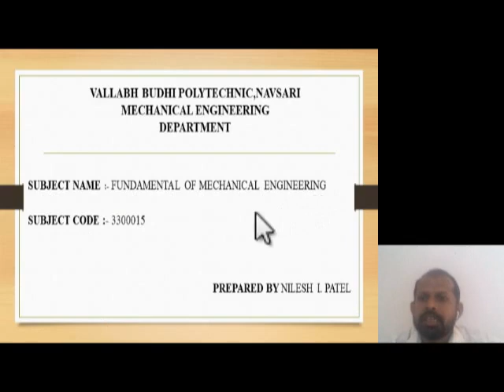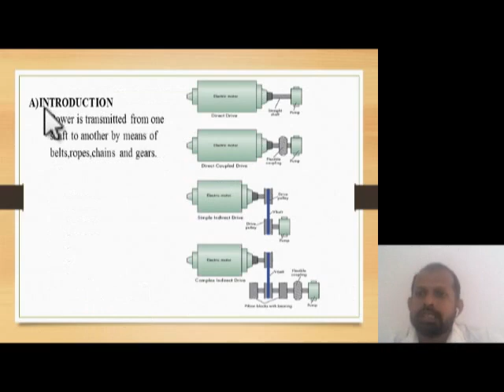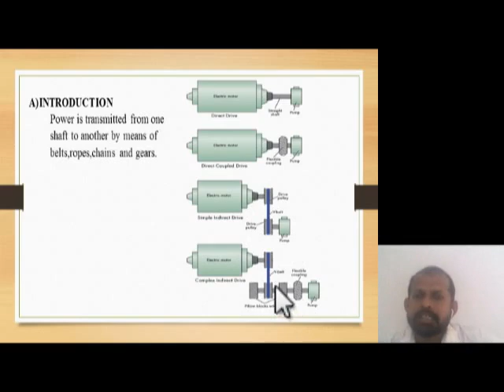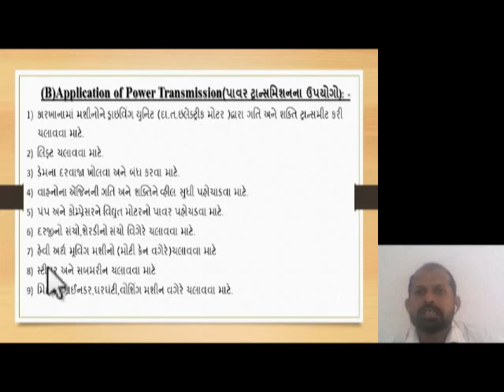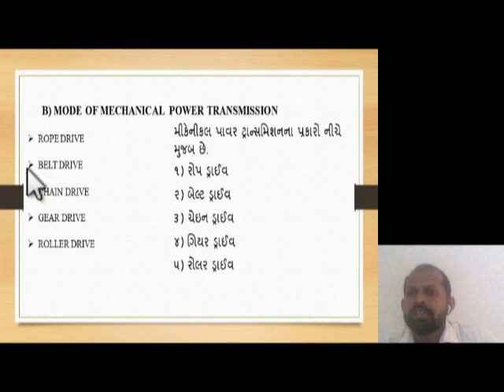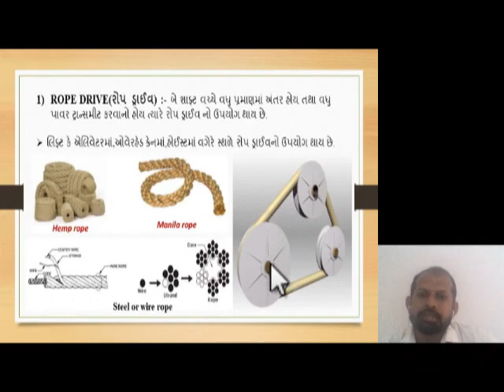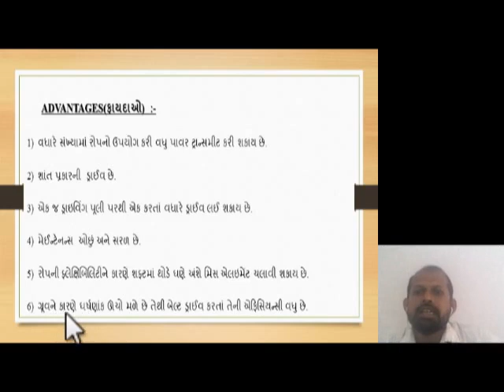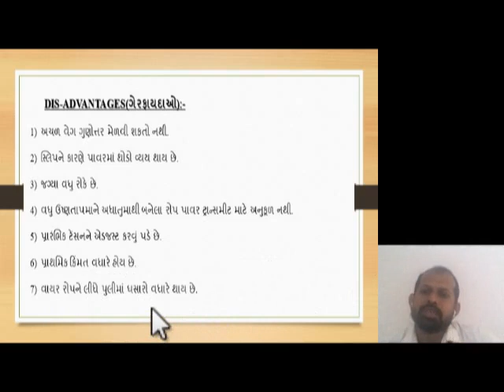UNIT 02INTRO APPLICATIONS,ROPE DRIVE IN POWER TRANSMISSION